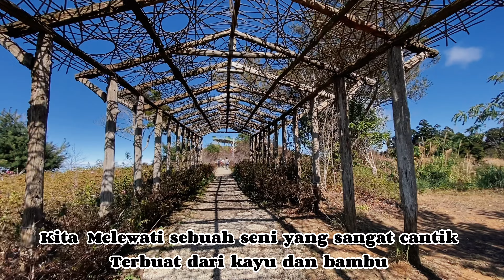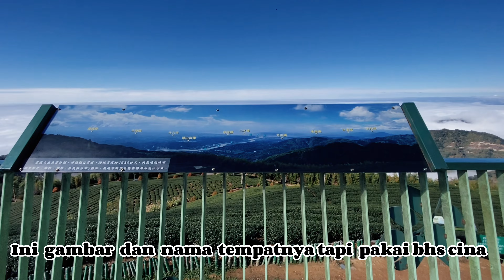View of yunlin hill || KEINDAHAN ALAM di taiwan banyak orang berwisata untuk menikmati indahnya awan